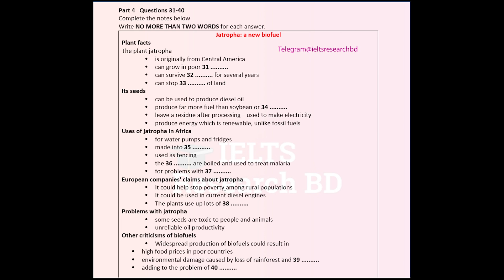IELTS Actual listening Jatropha a new biofuel part 4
IELTS Real listening practice
Listening title Jatropha: a new biofuel